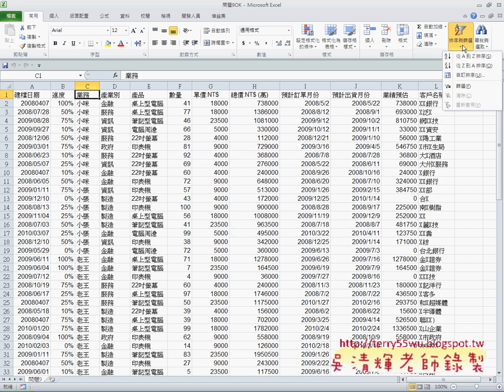複習問題9自動分類工作表EXCEL VBA與資料庫 吳老師